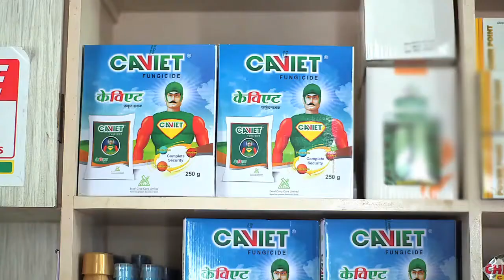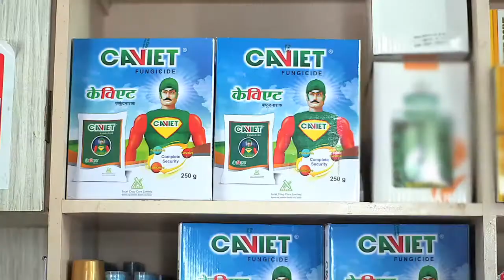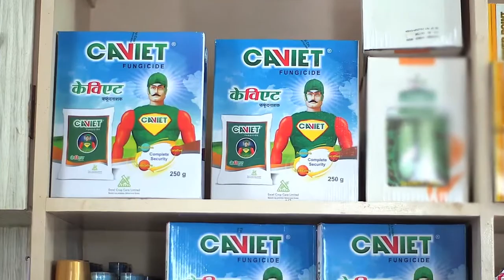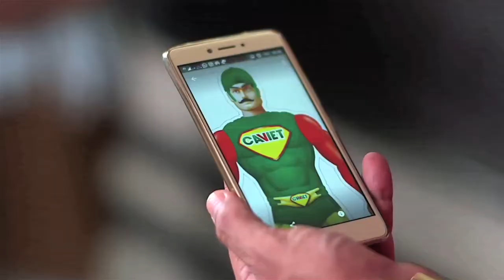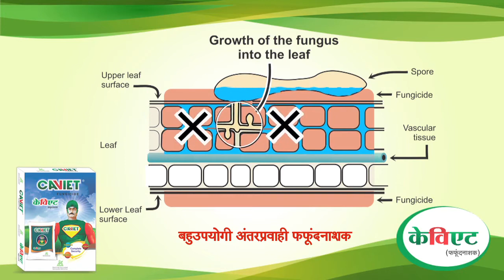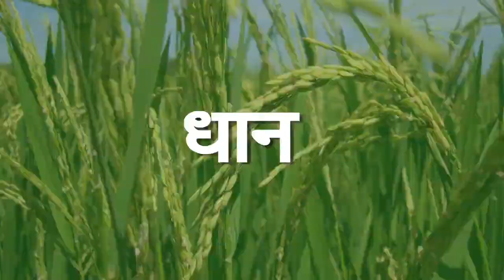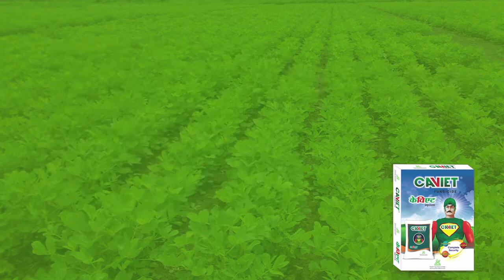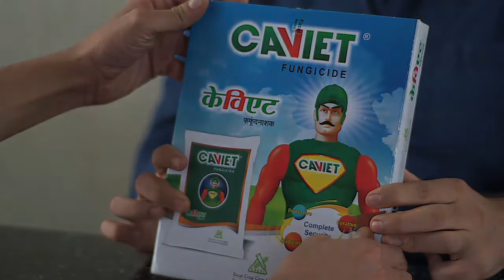Caviet from Excel